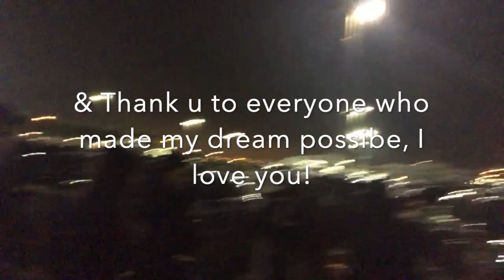GRADUATION WEEK VLOG! I graduated SFSU woot woot!!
Hello everybody!! Hope you enjoy watching a little of what my graduation week consisted of! Basically a lot of turning up, and enjoying my last days with my amazing friends! Thank you San Francisco State University for all the memories, thank you to my friends for being awesome, and thank you to everyone who made this dream of mine possible! I LOVE YOU ALL!! WE LOVE AN EDUCATED WOMAN!!!